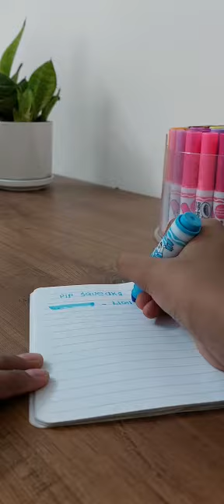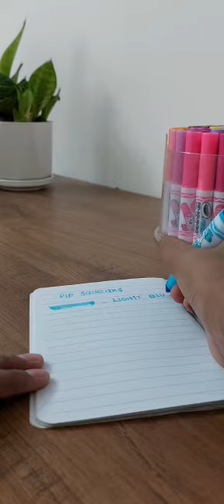ASMR Unboxing CRAYOLA 50 PIP SQUEAKS MINI MARKER |CRAFTII KID